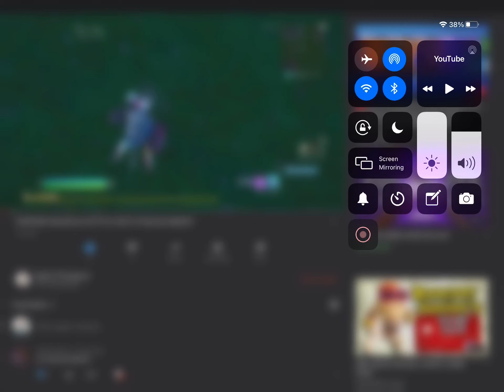Thank You Everyone For 100 *SUBSCRIBERS*